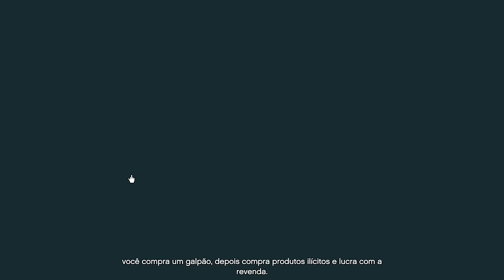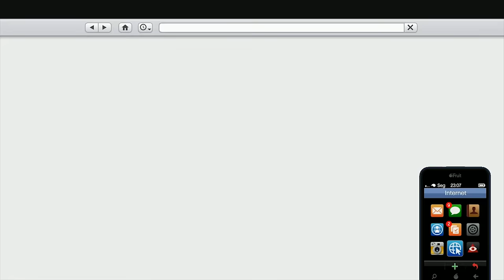COMO COMPRAR GALPÃO NA DLC IMPORTAÇÕES E EXPORTAÇÕES DO GTA V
Nesse vídeo curto eu trago pra vocês como comprar um galpão para colocar os carros da nova DLC Importação no GTA V!

Rafa Ferraz